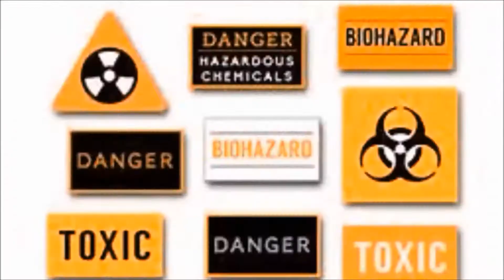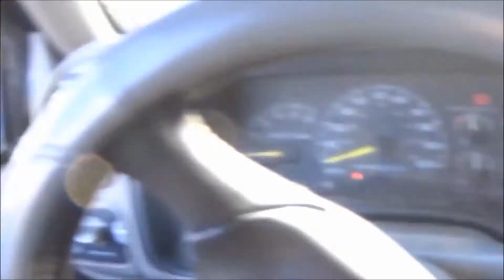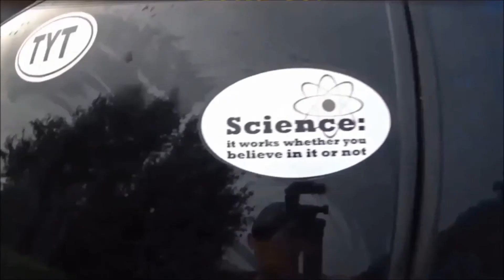Ready, Set, Mount!